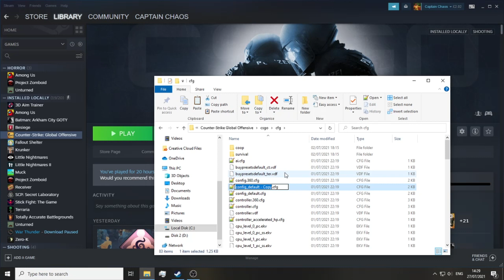Jumpthrow Keybind Tutorial CSGO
In this video, I show you how to bind jumpthrow to a key in Counter Strike.

alias "+jumpthrow" "+jump;-attack"
alias "-jumpthrow" "-jump"
bind "ENTER KEY HERE" +jumpthrow